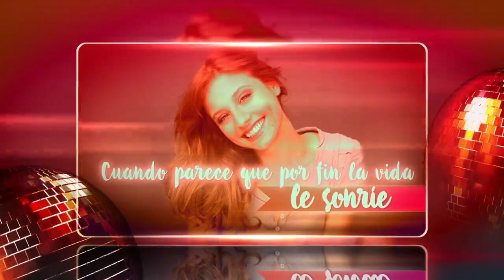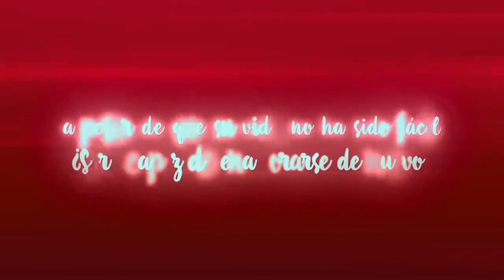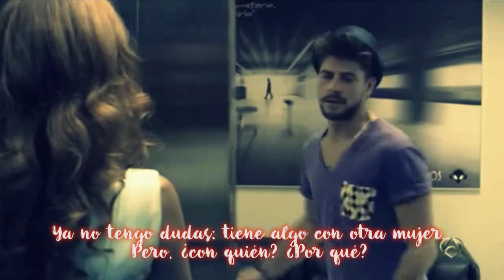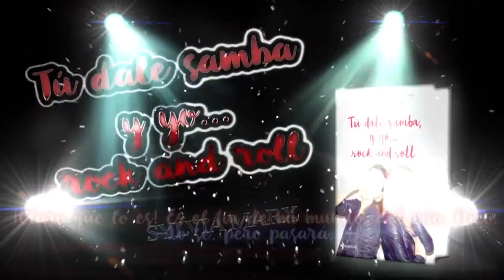Tú dale samba y yo... rock and roll Sylvia Marx 9 de Mayo del 2017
Sinopsis de Tú dale samba, y yo... rock and roll:
May es la eterna inconformista. Cuando parece que por fin la vida le sonríe, empieza a detectar comportamientos poco habituales en su atractivo novio. ¿Serán paranoias suyas o puede que Tony le esté poniendo los cuernos? Chiara es una mujer muy positiva, la mulata más divertida  luchadora y alegre de la faz de la tierra, a pesar de que su vida no ha sido fácil. ¿Será capaz de enamorarse de nuevo? Eva es metódica y cerebral. ¿Cómo no va a estar feliz si ya puede colgar su nuevo título de Detective privado junto al de Criminóloga por la Universidad Europea de Madrid? Decidida a abrirse camino y ampliar horizontes, se traslada a la ciudad. ¿Cuál será su próximo caso? Tres mujeres muy distintas que no parecen tener nada en común acaban unidas, gracias a Tony, en una espiral de sospechas, amor y erotismo.